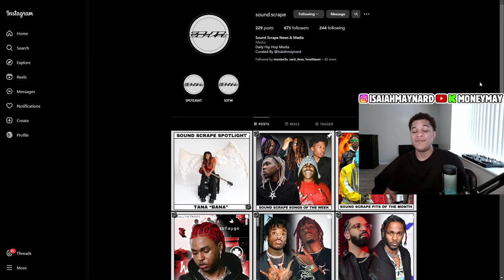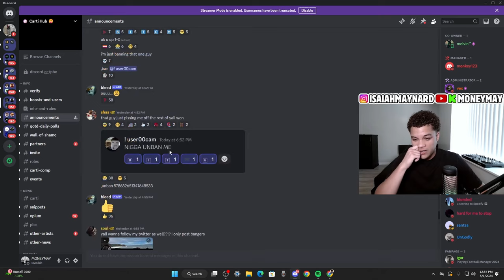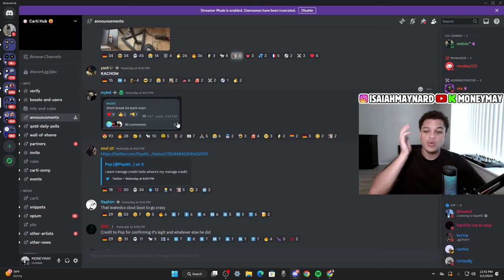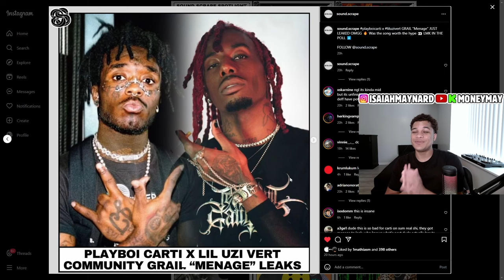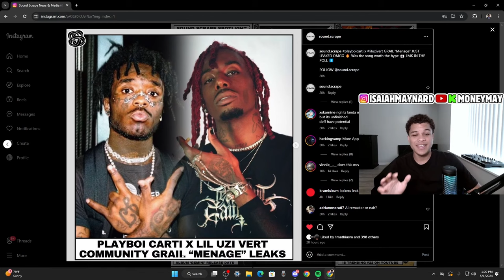Playboi Carti Leak Szn Upon Us 👀(Menage Leaks)